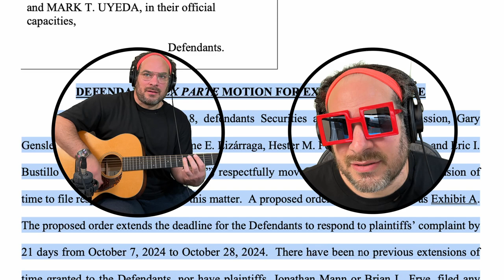Ex Parte Motion Granted (I'm Suing The SEC) | Song A Day #5741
The SEC has responded to our lawsuit, asking for a 21 day delay to actually respond. I have turned their request into a song.